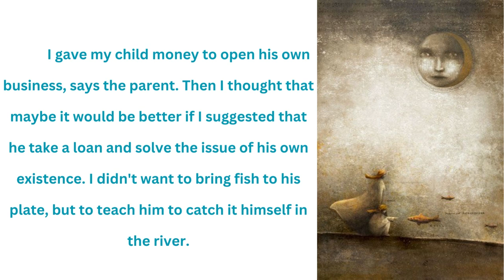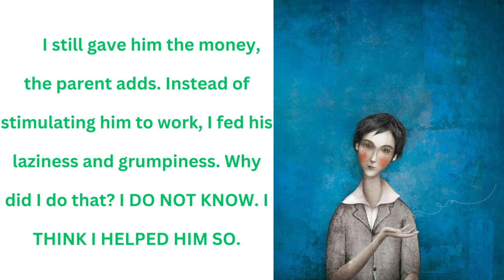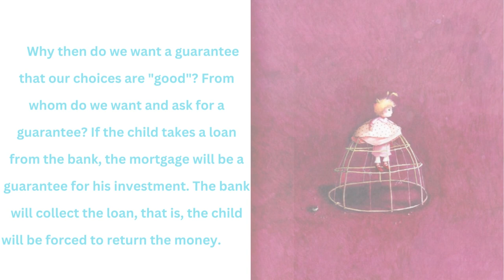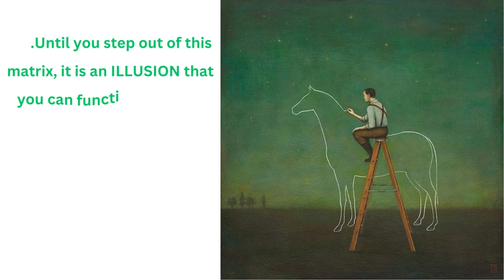HOW TO ACHIEVE WHAT WE LOVE – Goran Stevcevski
Why don't we believe? Because our choices are the result of ASSESSMENT, ANALYSIS and CRITICISM of what we already had as experience. And this experience turned out to be good on some occasions, while on other occasions it turned out to be very bad and destructive.